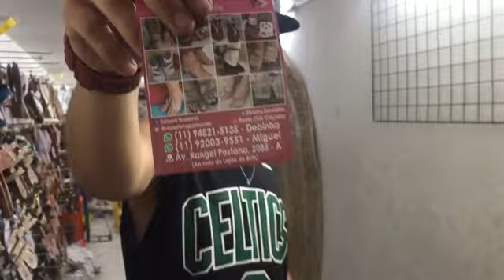CHINELOS NO BRÁS $ 7,99 PRA SACOLEIRAS DO BRASIL ZAP 11 9 4821 5135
CHINELOS NO BRÁS $ 7,99 PRA SACOLEIRAS DO BRASIL ZAP 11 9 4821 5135 SÃO PAULO

NOSSO ENDEREÇO
AVENIDA RANGEL PESTANA 2085A AO LADO DO LOJÃO DO BRÁS PRÓXIMO AO LARGO DA CONCÓRDIA BRÁS SÃO PAULO ❤️❤️

Olá 👋 ❤️
Aumente sua renda vendendo nossos produtos 🤑 trocamos as peças não vendidas em até 3 meses😁

PRA FAZER PEDIDOS LIGAR DE VÍDEO CHAMADA NÃO MANDE MENSAGENS 😍

💸💵FAÇAM SEUS PEDIDOS COM VÍDEO CHAMADA😁SÓ ☎
Zap 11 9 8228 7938 ou 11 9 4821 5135

CHINELOS EM COURO ARTESANAL OUTUBRO/2022❤️